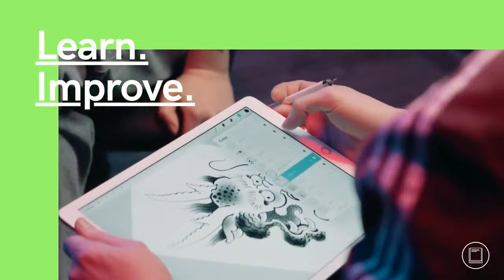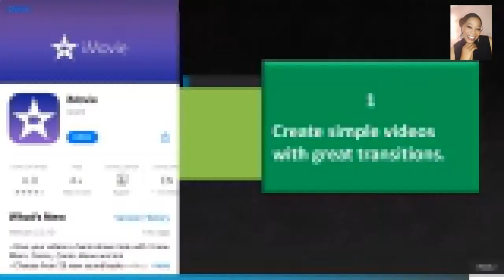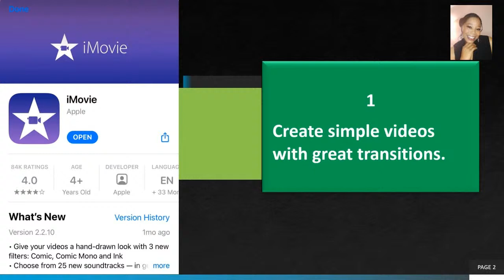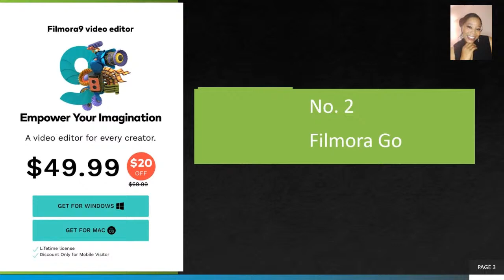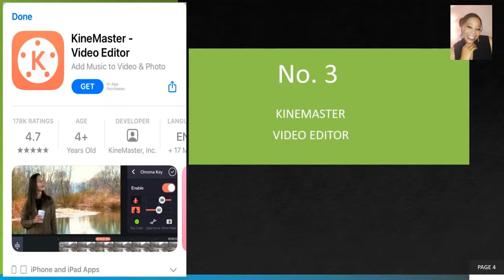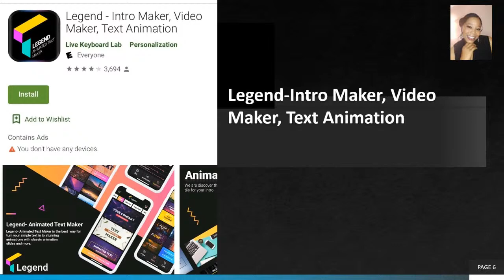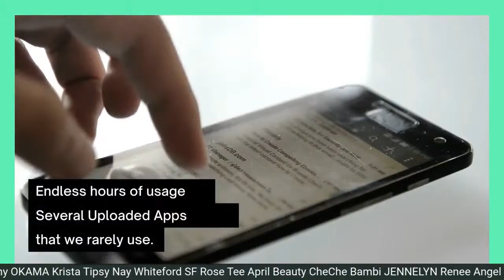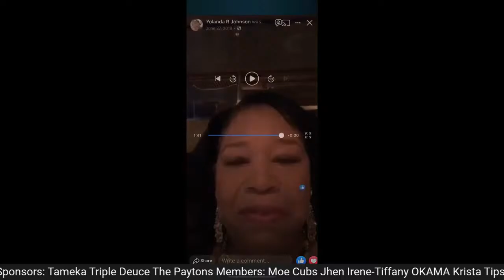Video Marketing Made Easy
The most common strategies for success involves ways to marketing your business.  Let's find ways to use Video Marketing as a staple in our productivity.  In this video we will give you 5 apps for you to use for Video Marketing Made Easy.  We don't want to be spinning our wheels in life,  we need to Get Things Done.  We want to be efficient, and be motivated to work towards our daily goals.  So let's have a marketing strategy. Here are some video marketing tips for beginners and for the more seasoned.

Or Visit your App Store on your phone.

Shout outs to our members that received the scrubs soaps and scents:

Thank you to my Members:
The Apprentice
Yolanda Johnson

The Movers
Renee Jones